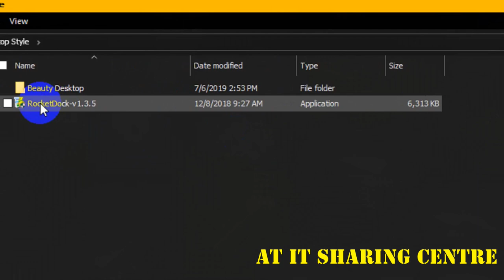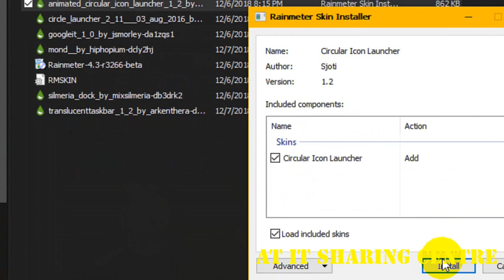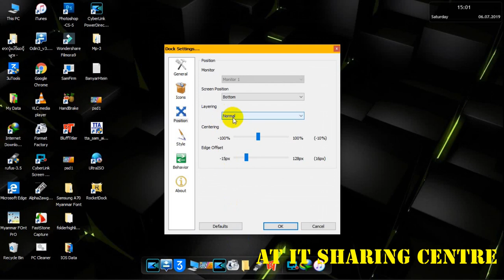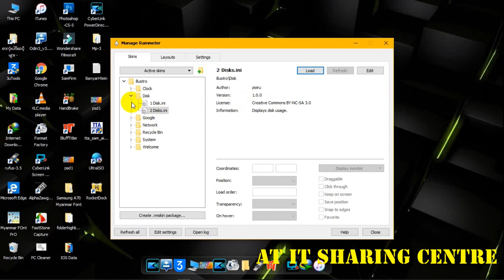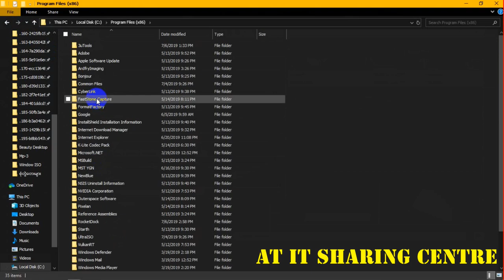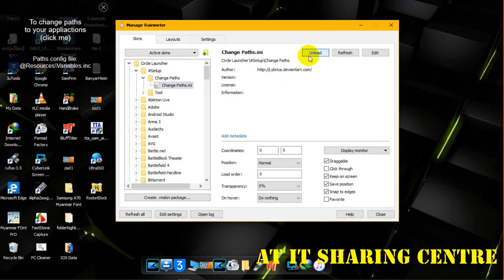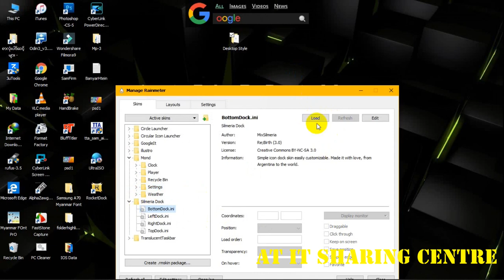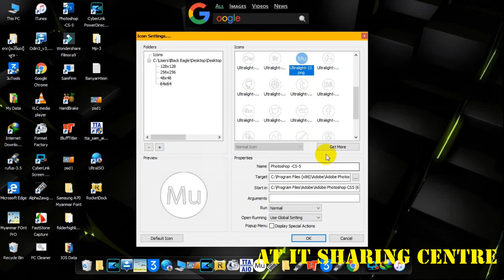Desktop အလွဆင္နည္း Windows PC & Lattop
💙𝐇𝐞𝐥𝐥𝐨 𝐄𝐯𝐞𝐫𝐲𝐨𝐧𝐞💙

💗လိုအင္ဆႏၵဟူသမွ် ျပည့္ဝၾကပါေစဗ်ာ💗

𝐀𝐓_𝐈𝐓_𝐒𝐇𝐀𝐑𝐈𝐍𝐆_𝐂𝐄𝐍𝐓𝐑𝐄_𝐌𝐘𝐀𝐍𝐌𝐀𝐑 🇲🇲
Desktop ေပၚမွာ အလွဆင္ခ်င္တဲ့ မိတ္ေဆြမ်ားအတြက္ တင္ေပးလိုက္ပါတယ္

Download Link